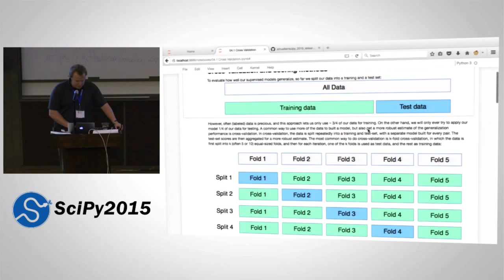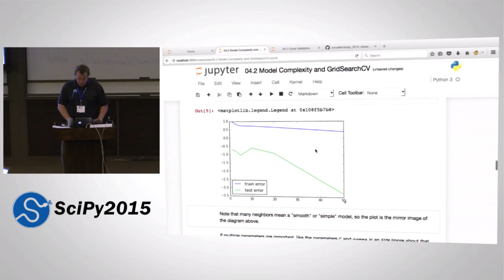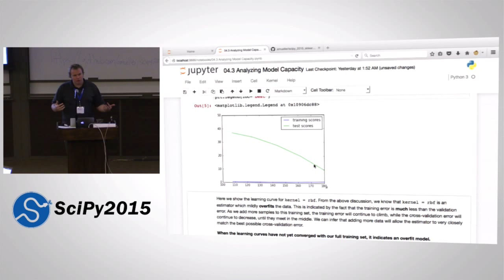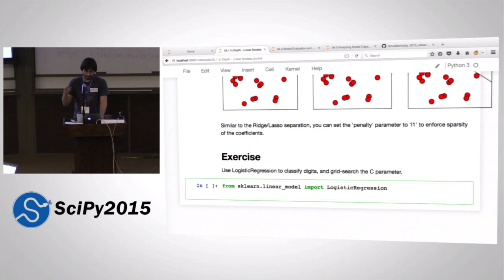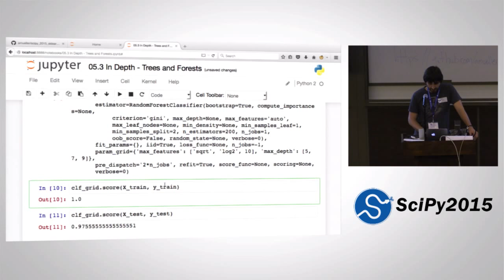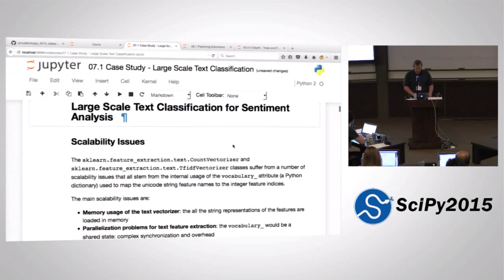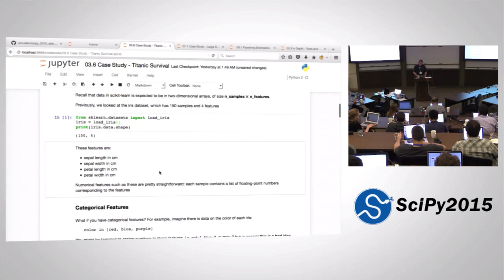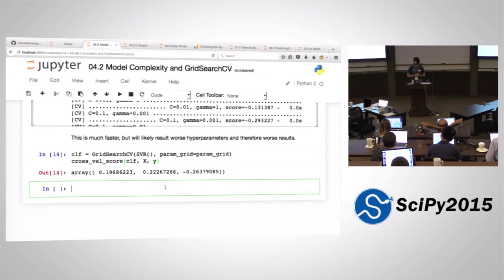Machine Learning with Scikit Learn | SciPy 2015 Tutorial | Andreas Mueller & Kyle Kastner Part II